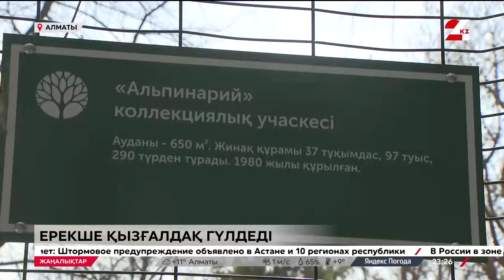05 сәуір 2024 жыл - 23:00 жаңалықтар топтамасы